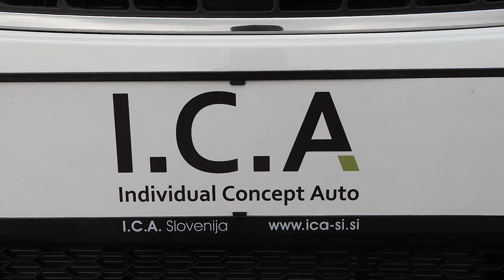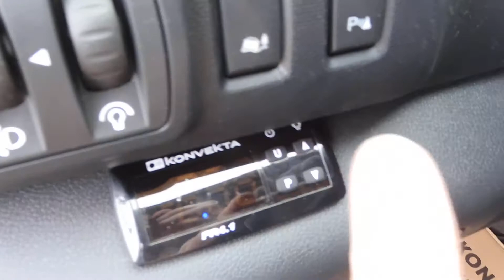RENAULT TRAFIC L2H1 HLADILNO VOZILO Z AGREGATOM KONVEKTA